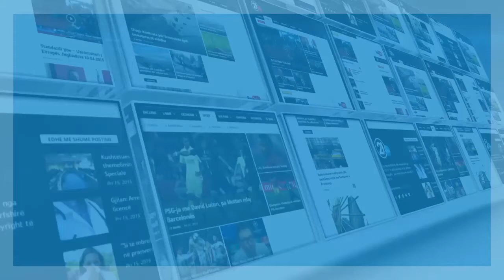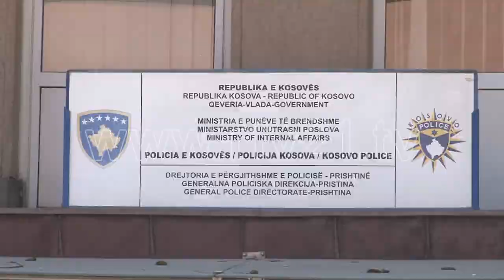AKSIDENTET NE TRAFIK 12 08 2017